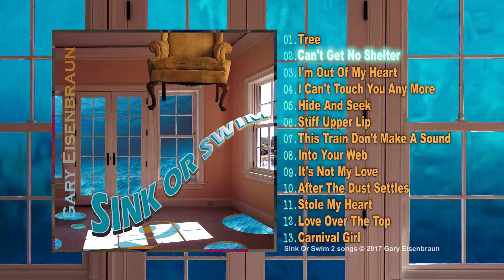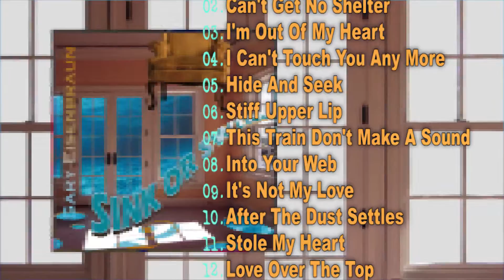GE | Can't Get No Shelter (Audio)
Song 2 - (CD) Sink Or Swim 2: Blues rock songs in several different contexts: sometimes dirty, sometimes melodic.

This album | Recommended if you like: Black Crowes, Doyle Bramhall II, Gov't Mule.

Gary Eisenbraun: guitar-driven, blues influenced rock and roll.